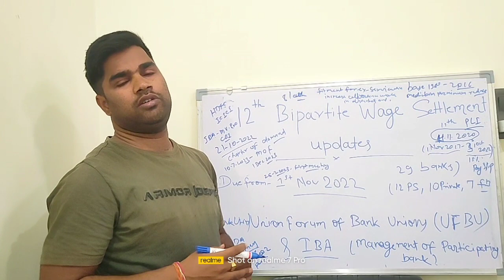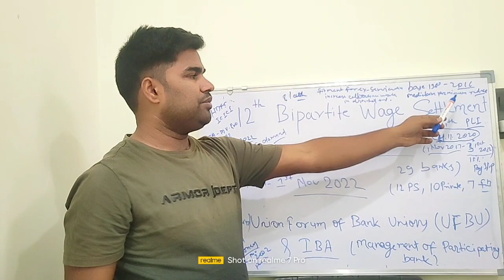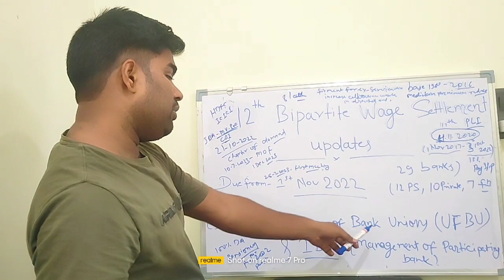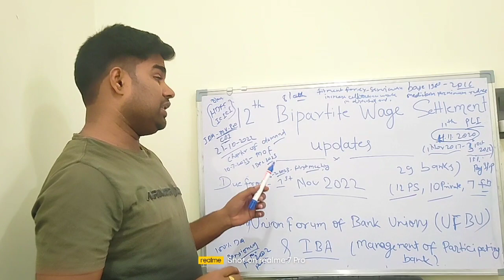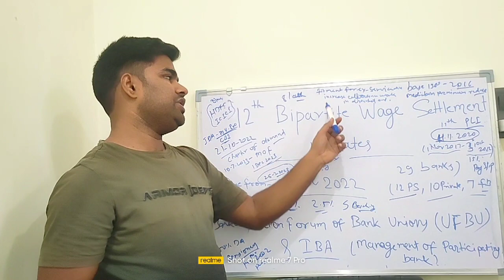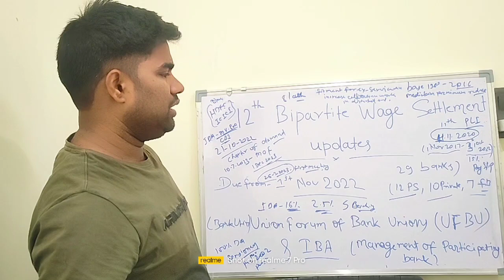12th BIPARTITE WAGE SETTLEMENT UPDATE#12th bipartite settlement latest news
12th BIPARTITE WAGE SETTLEMENT UPDATE..
In this video you will find each and every detail on 12th bipartite settlement for bank employee..
12th bipartite settlement latest news#12th settlement#5 days banking latest news#Bipartite settlement latest news#Wage revision bank employees latest news